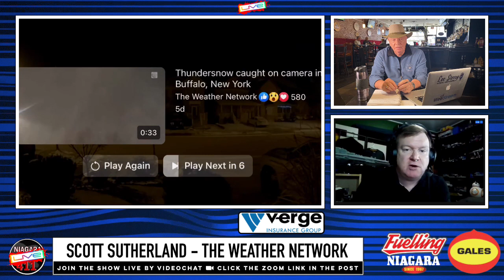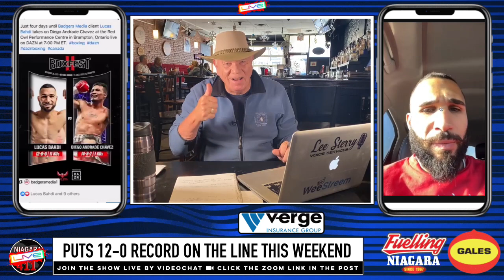S3 E44 - November 23rd, 2022 - WeeStreem presents Niagara_411 LIVE w Lee Sterry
Niagara | Niagara_411 | Niagara_411 LIVE | Niagara_411 LIVE Podcast | LIVE Thursdays at Noon on FB YT | Feulled by Gales Gas Bars | Powered by WeeStreem |

This week's show:
Meteor flies across Niagara - Scott Sutherland, Meteorologist with The Weather Network
Niagara boxer Lucas Bahdi who is stepping into the ring this weekend.